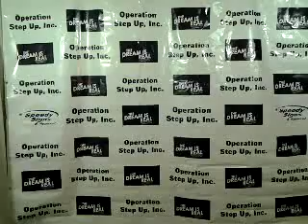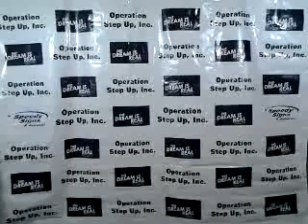Casino Royale White Party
Recorded on my Android tablet. with the Ustream Mobile App